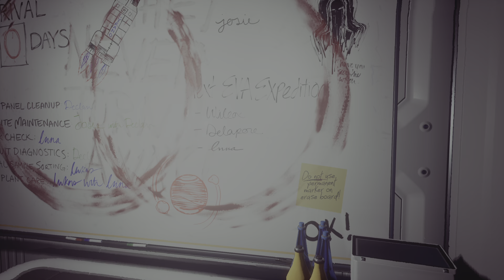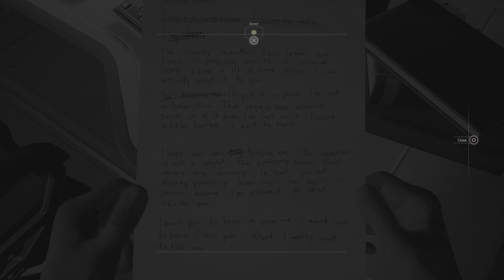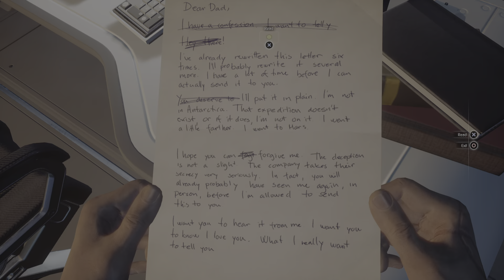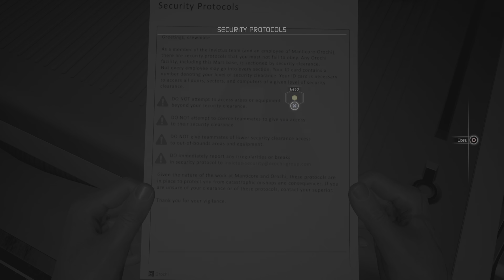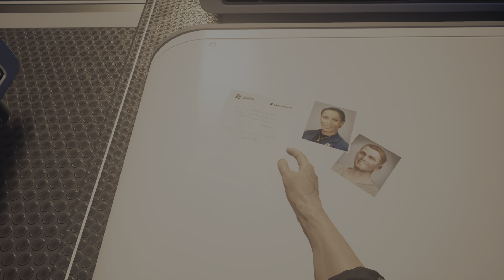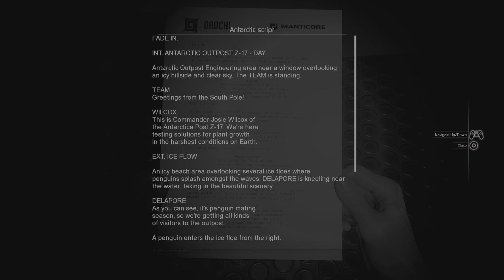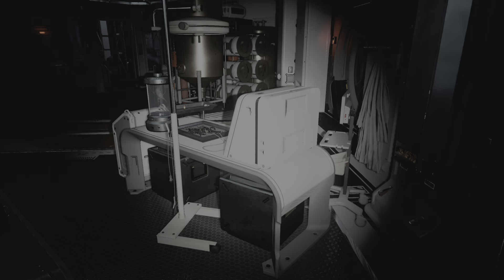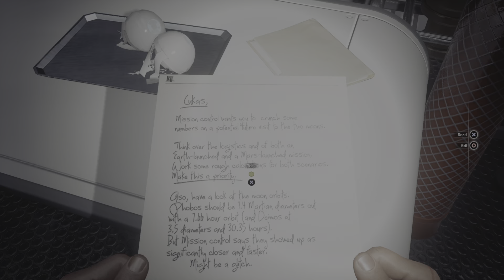Moons of Madness episode 1 lots of reading